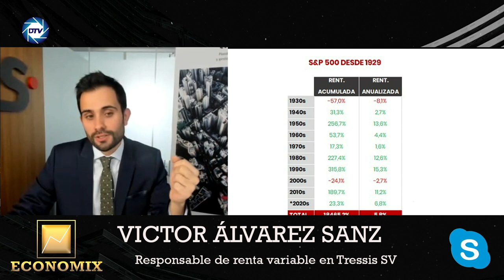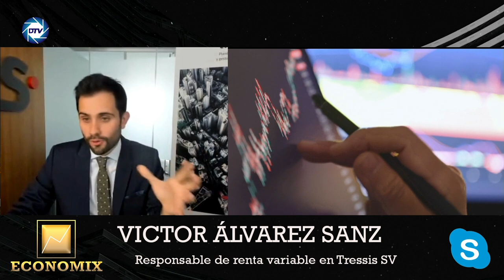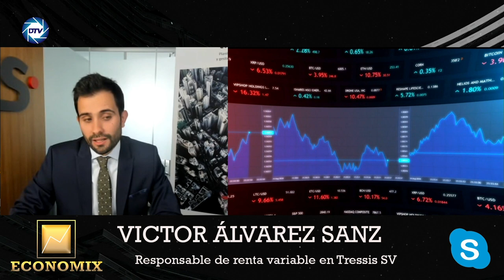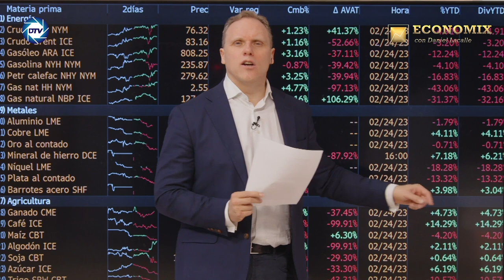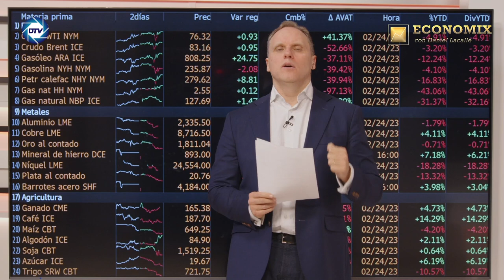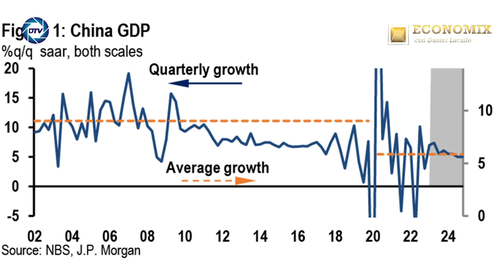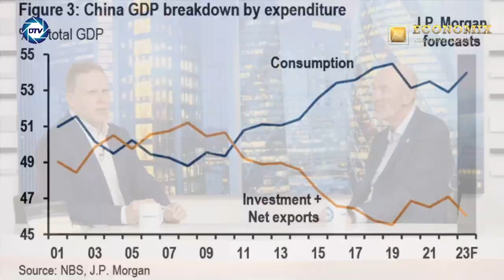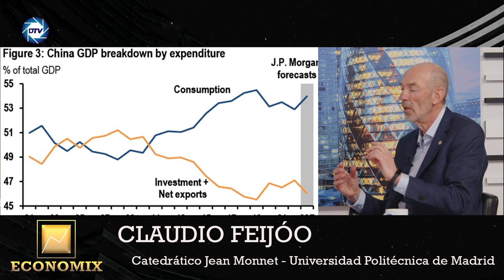Daniel Lacalle: Sánchez dispara el gasto público a niveles nunca vistos